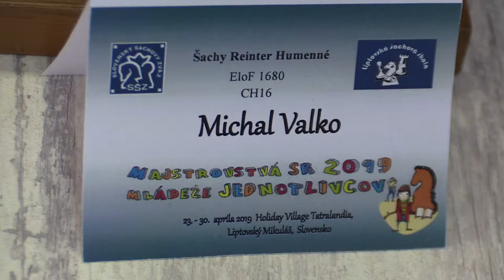CH16 6.5. Valko Michal - Hollý Andrej ½ - ½